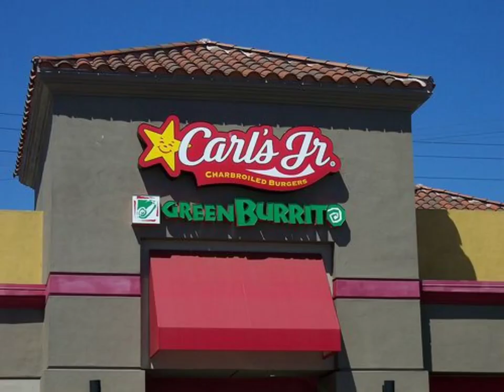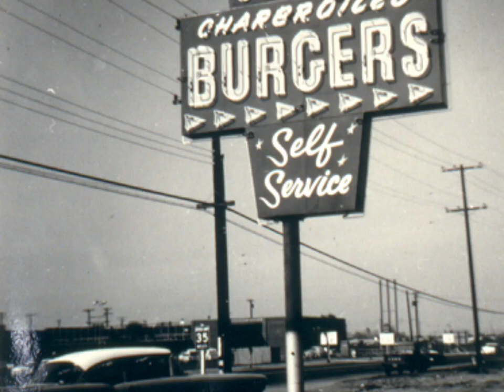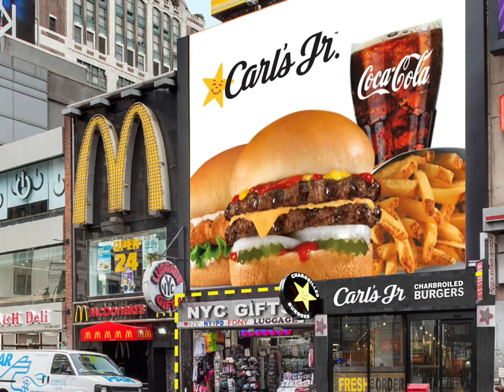History Of Carl's Jr🍔